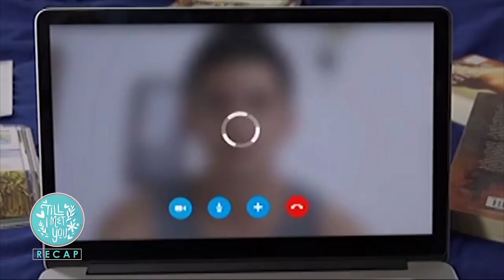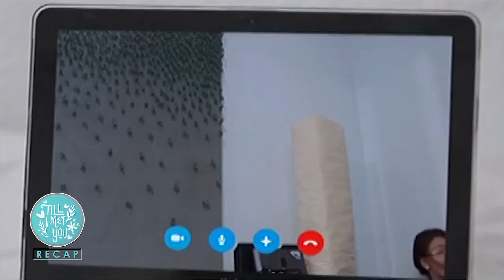Till I Met You Recap: 5 Cute Moments of Iris & Basti - Week 1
Watch the full episodes of Till I Met You on TFC.TV